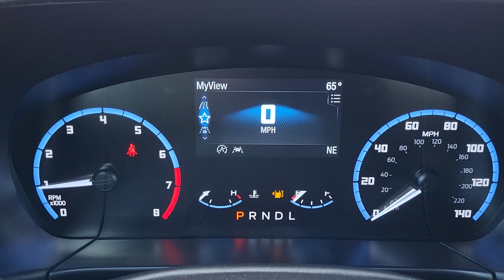2024 Ford Bronco_Sport Big Bend CO Pueblo, Pueblo West, Southern Colorado, Canon City, Fountain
New 2024 Ford Bronco_Sport Big Bend available at Alpine Ford located in 2828 Highway 50, West Pueblo, CO, 81008. Servicing the Pueblo, Pueblo West, Southern Colorado, Canon City, Fountain area.
Please mention the stock RRE55089 when you contact the dealership for this vehicle.

Your next car could be the  2024  FORD Bronco Sport. Take the road less traveled and love every minute of it in this thoughtfully designed Bronco Sport. Fuel-efficient, rugged, and packed with useful features, this impressively versatile vehicle is ready for adventure. These are just some of the great options this vehicle comes with: Keyless Entry, Heated Mirrors, Satellite Radio, Premium Sound System, Aluminum Wheels, Steering Wheel Audio Controls, Electronic Stability Control, Alarm, Intermittent Wipers, Traction Control. Modern comfort blends with rugged capability in this Bronco Sport. See for yourself when you take it out for a test drive. Our professional staff looks forward to giving you excellent service!